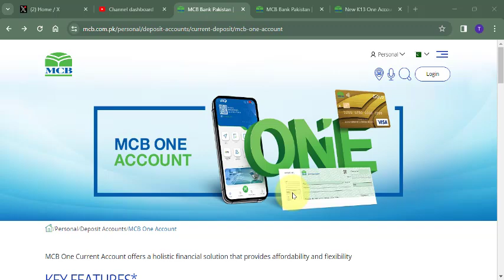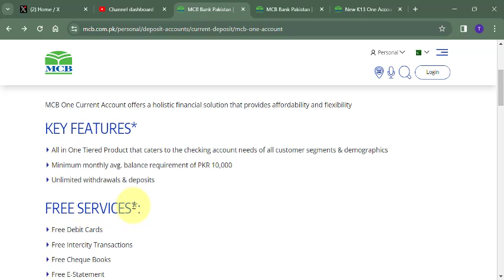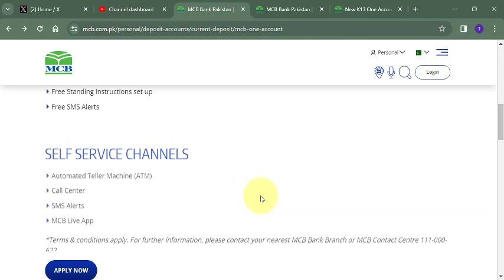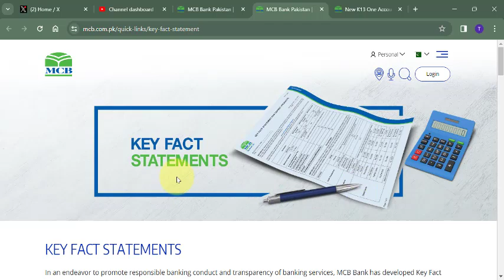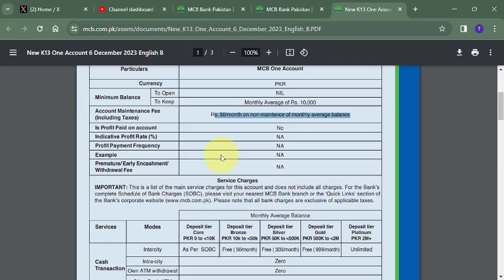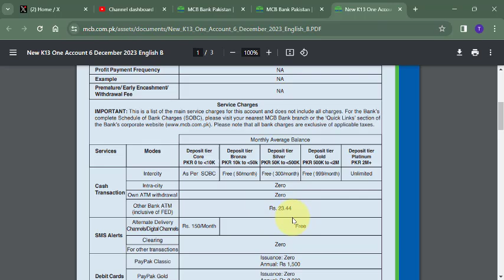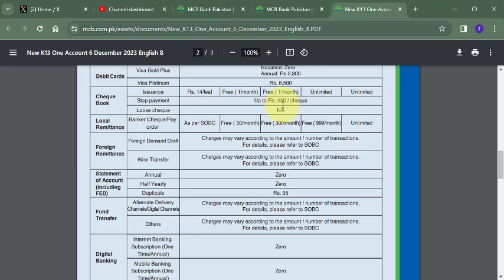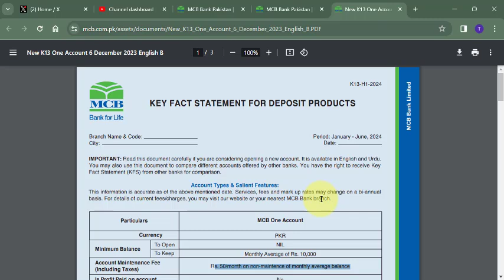MCB One Current Account All Details I MCB One Account Free Atm Free Chiquebook